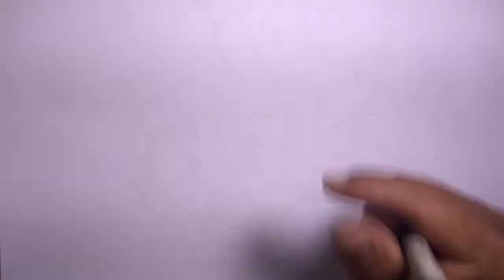AYO MENGGAMBAR KUDA LUMPING KESENIAN TRADISIONAL INDONESIA TERCINTA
MENGGAMBAR UNTUK ANAK ANAK TK KECIL